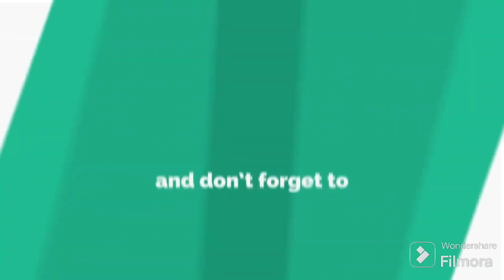My first Diwali celebration 2023 हरियाणा life 🤗